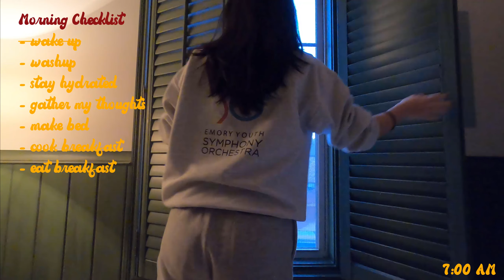A *realistic* day in the Life of a Pre-Med Student | Emory "Online" University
Hello!

I first want to apologize for not posting last week! I got really sick and had a lot of school work to do, so I didn't have much time to edit or vlog... Regardless though, I was able to muster up this video and I hope it was enjoyable to watch! I know many college students are in midterm season right now, so I hope that this study vlog will motivate fellow students to also push through :)

MCAT PREP PROMOTIONS
Pixorize- A helpful resource built around developing mnemonics to help remember MCAT related information